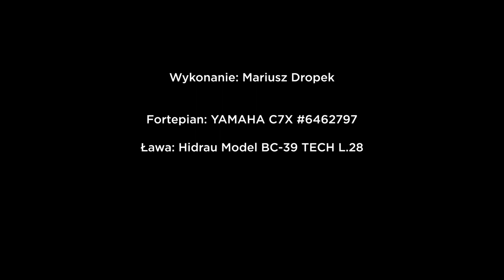YAMAHA C7X trzy fragmenty Mariusz Dropek PASJA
Fragmenty utworów:
"Wiosenne szmery" - aut. Christian Sinding
"Chi Mai" - aut. Ennio Morricone
Disney Theme - " When You Wish upon a Star" - aut. Ned Washington & Leigh Harline

Wykonanie: Mariusz Dropek
Fortepian: YAMAHA C7X #6462797